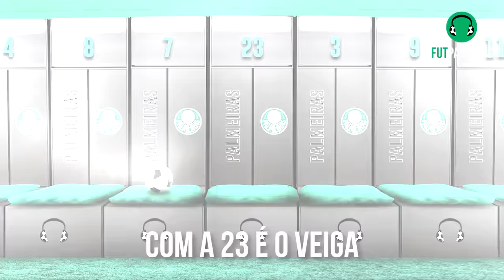♫ UM CRAQUE POR NÚMERO DE CAMISA (no Brasil): JOGADORES DE 1 a 23! | FutParódias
Uma canção do FutParódias rimando um craque por número de camisa, mas só os que atuam no Brasil! De 1 a 23, pegamos craques brasileiros e gringos que voam em solo brazuca! Tem os que já brilham há um tempão por aqui, como Gabigol com a 10, Veiga com a 23 e Renato Augusto com a 8. Mas tem também os que chegaram recentemente e já dão aula, como Suárez (e Tiquinho) com a 9, Marcelo com a 12 e James com a 19. E aí, seu time tá representado? Quem é seu craque preferido?

Letra: Dezão, Leon e Kelsen Muniz
Produção Musical: Leon e Bruno Sanson
Edição: Canal iFutMagic e @willian_rodrigues_jr
Animação: Vitória Amorim
Motion: @robdsgn
Lyric: @mgn404
📷 Créditos das imagens:
Vídeo:
 - Vídeo (0'04"): iStock.com/rarrarorro
 - Vídeo (0'59"): iStock.com/Gorodenkoff
 - Vídeo (2'34"): iStock.com/Ilya2k
 - Vídeo (2'40"): iStock.com/Tamashimo

LETRA:

A Estrelabet pediu
Então, partiu!
Um craque por número
Mas só no Brasil, só no Brasil

Na 1 vem o São Bento, no CAP o cara não falha
Na defesa ele é gênio, sempre vira uma muralha
A 2 é do Marcos Rocha, com um tapa o cara te acha
Latera do Palmeiras, ele é fo... fora da caixa

A 3 o Marlon representa, o Cabuloso de MG
Se trombar com ele é tchau, não tem mais o que fazer
E com a 4 do Imortal, o Kanneman é fatal
Se esse hermano tá na zaga, não tem chance pro rival

Na 5, vem Fernandinho, volante do Furacão
Na Europa fez história, de troféu tem coleção
Vestindo a 6 do Flamengo com o pescoço beijado
Ayrton Lucas é brabo memo, por isso que é convocado

E a 7, tem o incrível Hulk, Vingador do Galo
Esmaga tudo na frente com o popô avantajado
E a 8 é do Renato Augusto, irmão, é um avião
O maestro lá do Timão

A 9 é disputada, a chapa é quente, tem milhares
Mas temos 2 sinistros, o Soares e o Suárez
Luisito tem história, mas o Tiquinho tá encapetado
Essa vocês decidem, pra mim fica empatado

E o Gabi com a 10, a camisa lendária
No Mengo é embaçado, um deboche dentro da área
Na 11 rubro-negra, Cebolinha é invocado
Só plano infalível, não dá pro adversário

M12 é a senha pros lances mais belos
Craque do Fluzão que tá na história, é o Marcelo
13 é seleção, é o Enner Valencia
Veio para o Inter pra brocar com violência

14 é o Arrasca o maluco joga demais
O uruguaio arrasta e humilha os seus rivais
E o Gustavo Gómez, o homem tem fome de bola
O brabo tem nome e usa a 15 nas costas

16 é o Deyvinho, a estrela do Cuiabá
Carisma infinito igual a mania de brocar
E a 17 é o Mastriani, respeita rapá
Com a mira perfeita, no Coelhão ele é classe A

18 é seleção, jovem promessa uruguaia
No ataque do RB, Thiago Borbas estraçalha
Com a 19 o James tem a bandeja pra entregar
Os golaços que vai marcar

Na 20, é o Villasanti, no Grêmio é o rei dos passes
Volante do Tricolor, se tornou uma peça chave
E o Weverton com a 21 é um paredão
O cara é tipo um santo, sempre salva o Verdão

O Choque do trovão quem manda é o twenty-two
Representa o Laion, é o Yago Pikachu
Com a 23 é o Veiga, meia craque do Verdão
Chuta com perfeição, leão de decisão

E o seu chute, é bom?
Vai na Estrelabet deixar o seu!
O maior site de entretenimento esportivo do Brasil!
Jogou, brilhou! (Estrelabet)